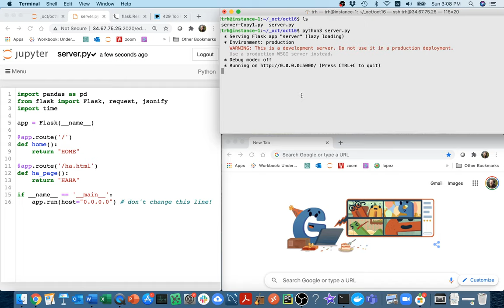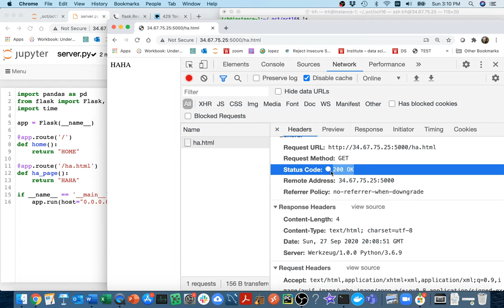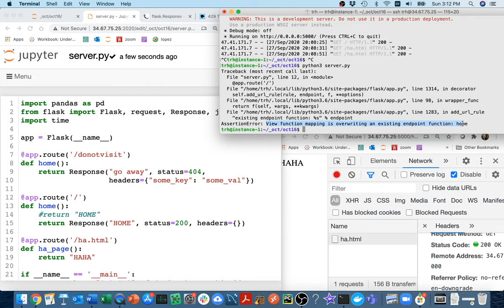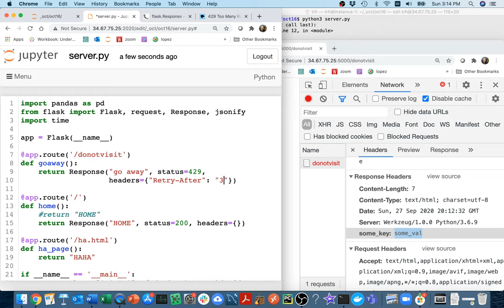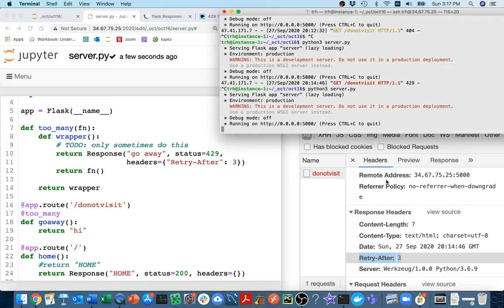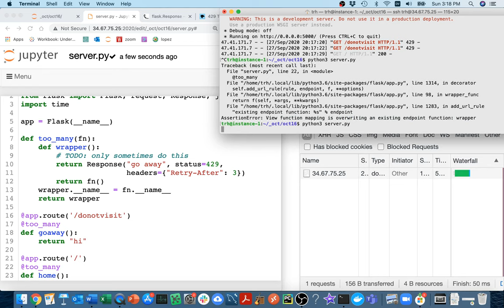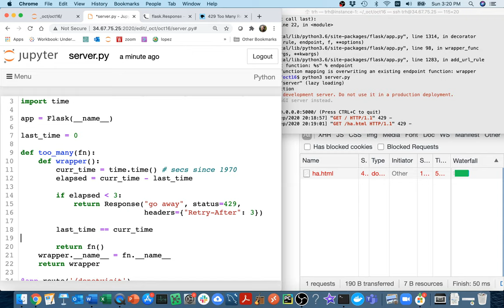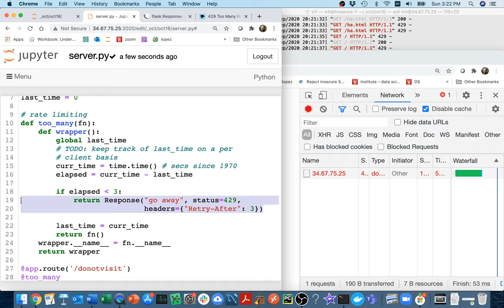CS 320 Oct 16 (Part 2) - Rate Limiting